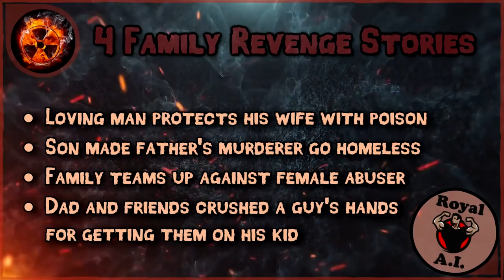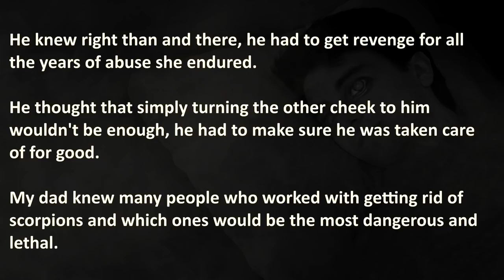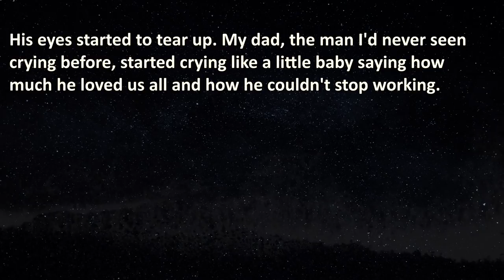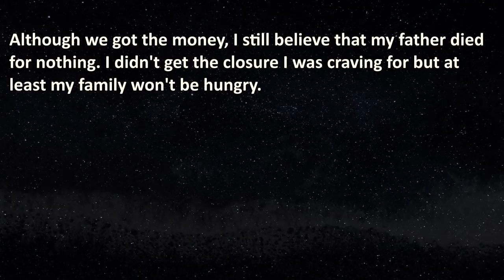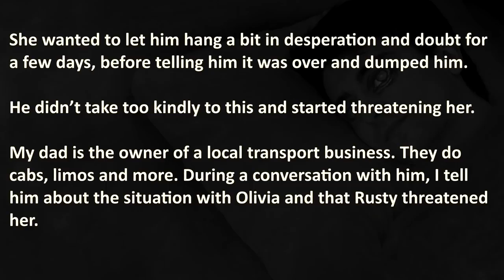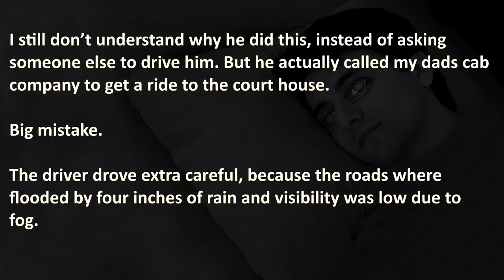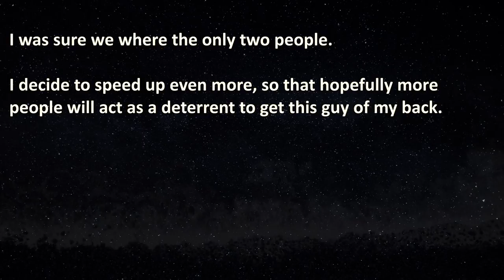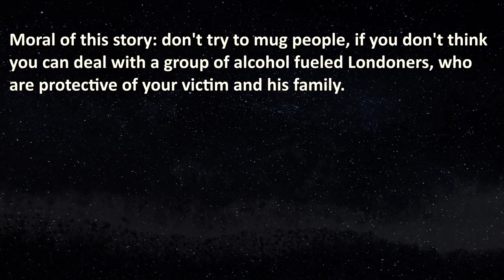True Family Revenge Stories | Nuclear Revenge | Family Revenge #1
True Family Revenge Stories on a Nuclear Revenge Level, that prove that blood is thicker. Loving man that protects his wife with poison, a rage fueled son made father’s murderer go homeless. Followed by a family that put their focus on a female abuser. Lastly, a group of alcohol fueled Londoners meet the guy who assaulted one of their kids.

00:00 – "Introduction"
0:55 – “Love Poison” – Loving man protects his wife with poison
4:10 – “Sons Revenge” – Rage fueled son made father's murderer go homeless
7:16 – “Female Abuser” – Family teams up against female abuser
13:18 – “Handyman” – Dad and friends crushed a guy's hands for getting them on his kid

🔥 WARNING: These Family Revenge Stories are Brutal confessions, therefore it may be stressful or upsetting to some viewers.

💣 More Entertainment?

💡 - Family protection is not a given for everybody. If you had any experience with abuse, please contact your local/national helpcenter for Confidential Support. You are not alone.